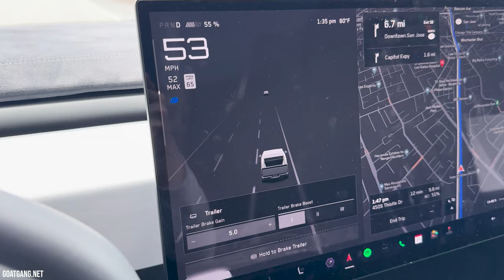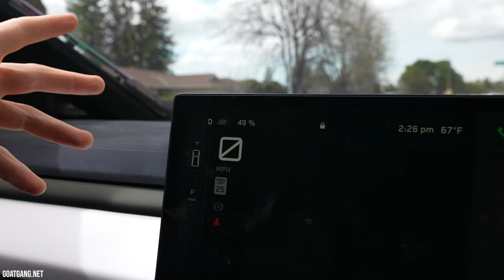Can the CyberTruck Tow a 14,000lbs Excavator?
I wanted to push my brand new CyberTruck past it's limits. Elon told me that it can only tow 11,000lbs and I wanted to see what would happen if I put 14,000lbs behind it.